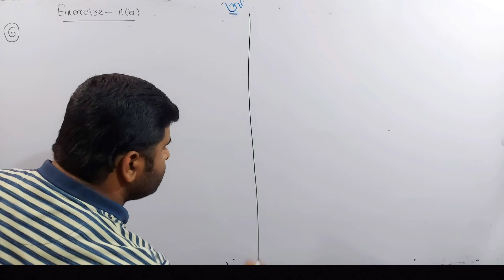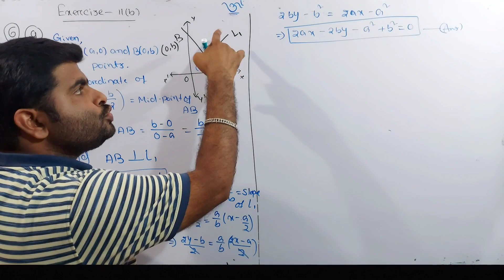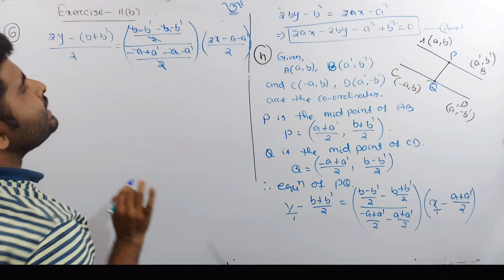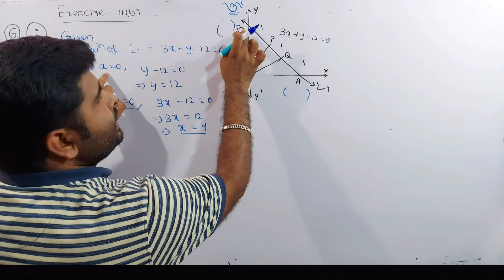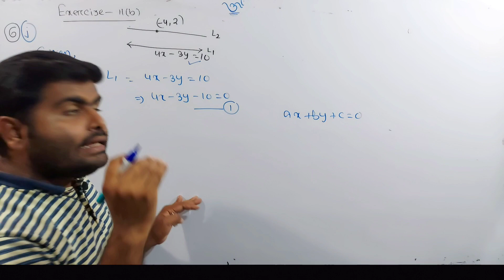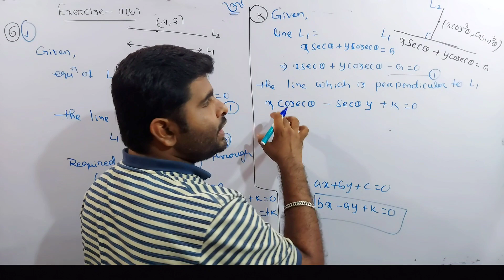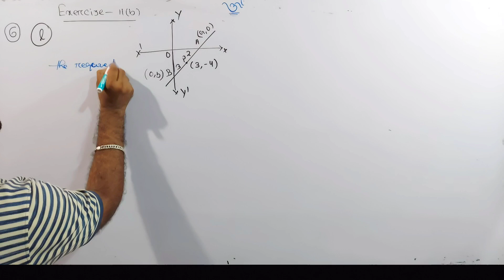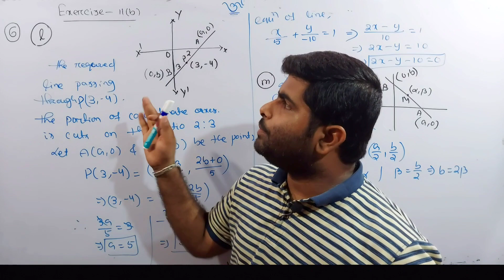EXERCISE-11(b) Q.6 | CO-ORDINATE GEOMETRY | CHSE MATH | CLASS 11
EXERCISE-11(b) Q.6 || CO-ORDINATE GEOMETRY || CHSE MATH || CLASS 11TH ||

EXERCISE-11(b) Q.6 (g-m)

For other topics
playlists: - (For +2 1st year)

UNIT :- I
Relations and functions | class 11 | chse math | chapter 2 | +2 1st year math in odia |

playlists: - (For +2 2nd year)